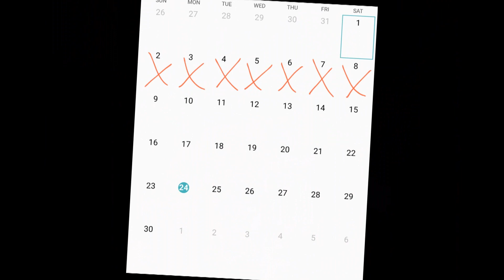The Manhattans I kinda miss you (remade)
I was listening to one of my favorite old school songs and I decided to make a reenactment of some of it .. I hope you all enjoy it... Let me know what you think down below... Remember to thumbs up and share the video.